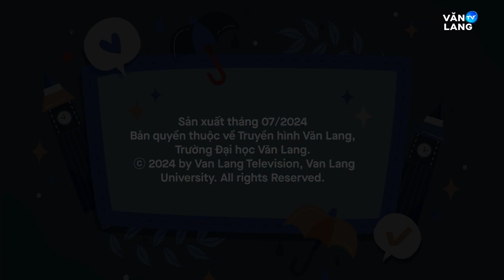[💡 EASY ENGLISH] - EP.02: WEEKEND PLANS 🌅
🎀 Bạn đã sẵn sàng cho một ngày cuối tuần đầy thú vị tại Trường Đại học Văn Lang chưa?

Cùng điểm qua thú vui nổi bật của các bạn sinh viên Văn Lang như uống một ly bạc xỉu buổi sáng hay chơi một bộ môn thể thao,... Thông qua đó, các bạn vừa có thêm niềm vui cho bản thân, vừa tích lũy kiến thức Tiếng Anh thông qua chủ đề “Weekend plans” nữa đó.

Văn Lang TV chúc bạn sẽ có kế hoạch cuối tuần vui vẻ, có những giây phút thư giãn và đừng quên lưu về các cụm từ và thành ngữ “siêu xịn sò” về để sử dụng và luyện tập thường xuyên đó nha. Hãy biến mỗi cuối tuần thành một hành trình khám phá thú vị với những hoạt động đa dạng và ý nghĩa! 🤗

Cùng theo dõi các tập tiếp theo của Văn Lang TV để có thêm nhiều bí kíp Tiếng Anh nhé! Hẹn gặp các bạn tại Easy English EP. 03 để khám phá thêm nhiều điều thú vị khác nhé! 💖